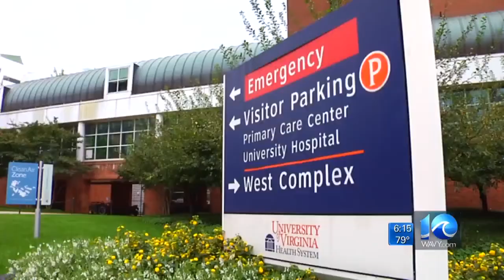Charlottesville prepares for deadly rally anniversary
WAVY News 10 6 a.m. (Aug. 10, 2018)